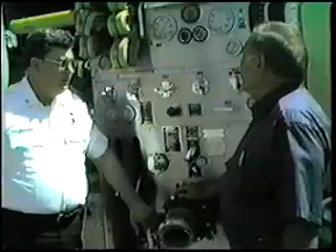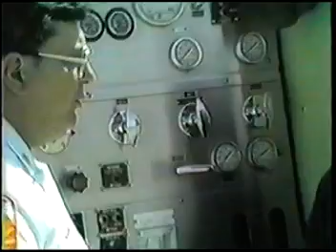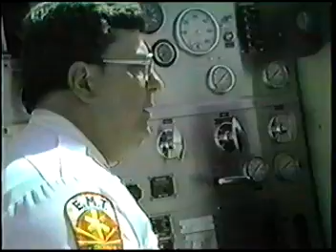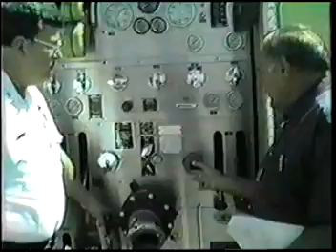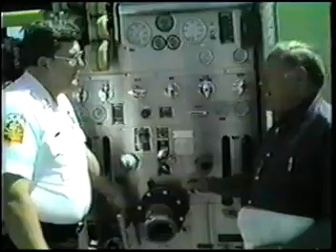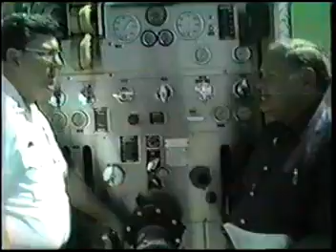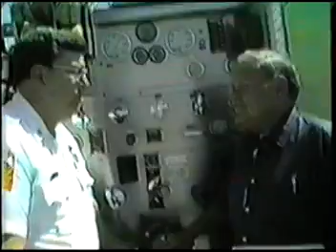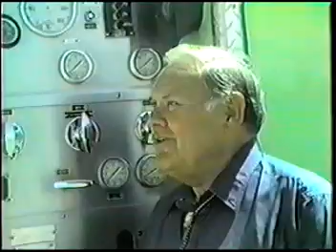VC 38 Sun City West, Arizona fire department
Video of Sun City West fire department with Lynn Reed from the Sun Cities TV Production Club in September 1994.